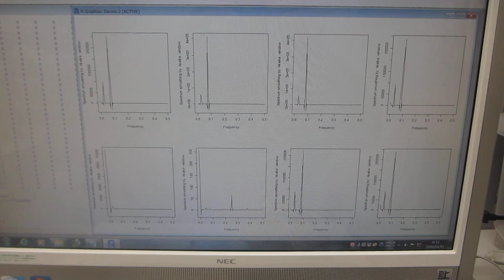超音波データの統計数理（R言語・環境による解析）ーー非線形現象：バイスペクトルの変化ーー（超音波システム研究所）